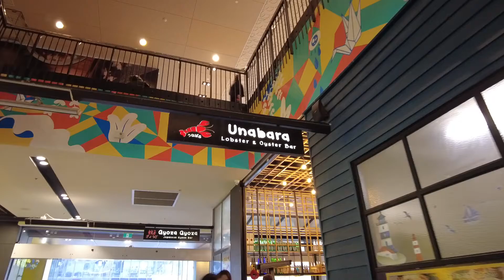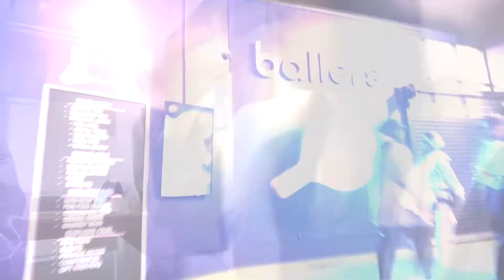City Outing With The Fam